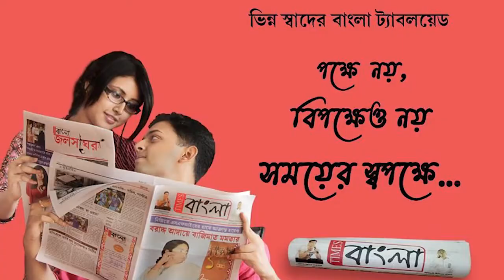বিজেপির নবান্ন অভিযানে জেলা থেকে কলকাতার উদ্দেশ্যে কর্মকর্তারা